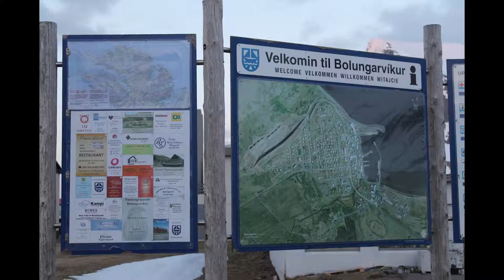【アイスランド 3380km】 50 車載動画 45 西部フィヨルド 28 Bolungarvík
アイスランド3日目 最後の動画です。
宿にチェックインしたので、西部フィヨルドで一番北西の街、ボルンガルヴィーク ( Bolungarvík )へ行ってみます。
(2014/04/29)
(ICELAND 3360km) 50 Automotive videos 45 Westfjords 28 Ísafjörður Bolungarvík
(Island 3360km) 50 Bilar myndbond 45 Vestfirðir 28 Ísafjörður Bolungarvík